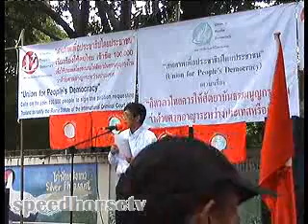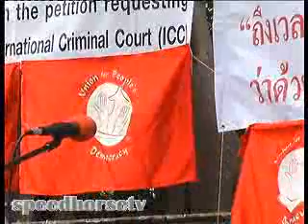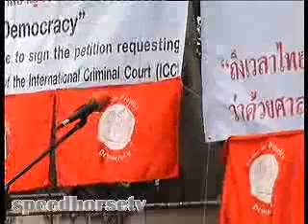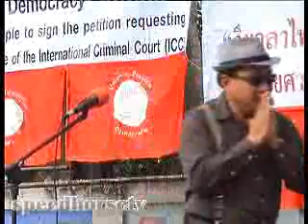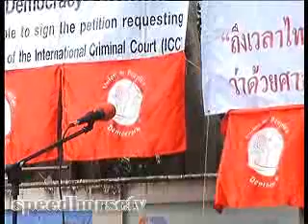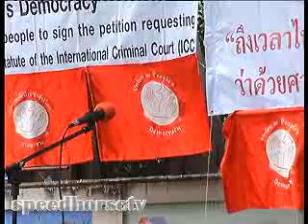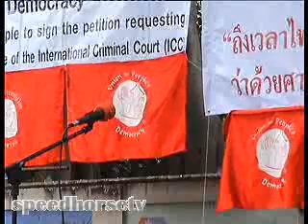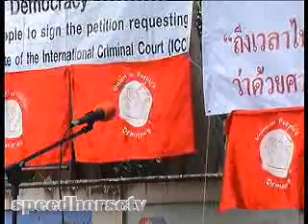9ส.ค.55 ยื่นหนังสือหน้าสภา-1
Union People's Democracy For ICC